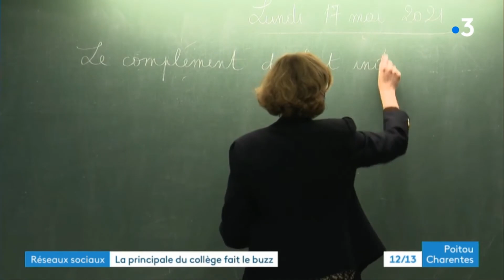Valérie Strohmenger passe sur France 3 le 18 mai 2021 et présente sa chaine YouTube.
La chaine YouTube d’une professeure de français de Jarnac remporte un énorme succès sur la toile

Directrice du collège privé St Pierre à Jarnac, Valérie Strohmenger poste depuis cinq ans des tutoriels abordant les règles et les pièges dont regorge la langue française. Ses vidéos "artisanales" ont manifestement trouvé leur public, bien au-delà des frontières hexagonales.